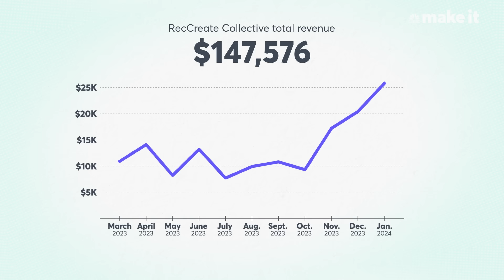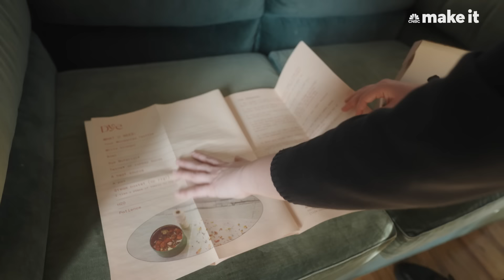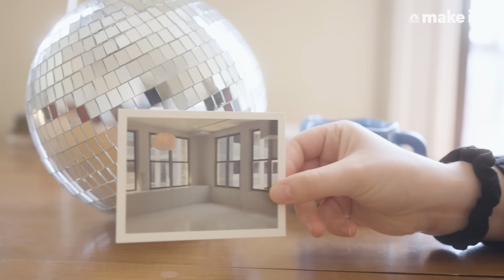My Side Hustle Now Brings In $25K/Month - Here's How I Did It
Liz Chick started making and selling art to get reprieve from her "windowless office" job. Now, she runs an art studio in Brooklyn and makes $5,500 per month.

Produced, Shot & Edited by: Tasia Jensen
Managing Producer: Beatriz Bajuelos
Supervising Producer: Jessica Leibowitz
Additional Camera: Valentina Duarte
Animator: Gene Kim
Senior Production Manager: Kathryn Mavrikakis
Reporter: Megan Sauer

Want to make extra money outside of your day job? Take CNBC’s new online course How to Earn Passive Income Online to learn about common passive income streams.